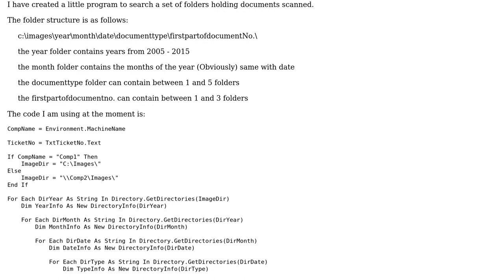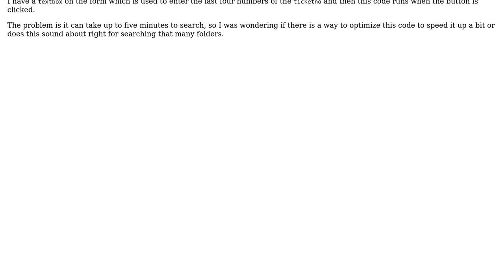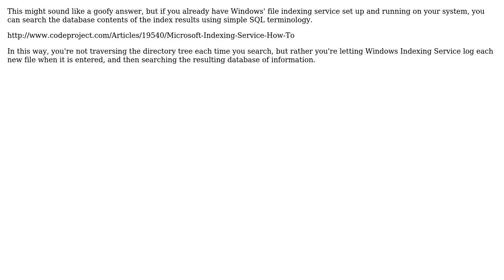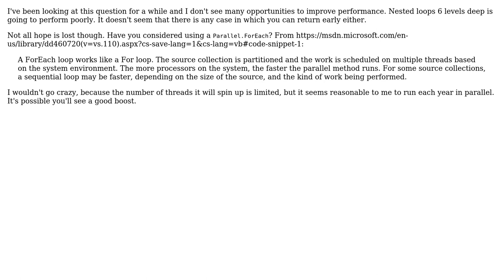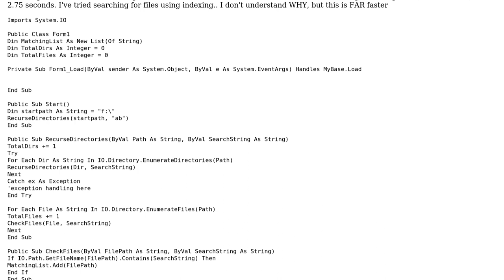Recursive filename search (5 Solutions!!)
Recursive filename search

With thanks & praise to God, and with thanks to the many people who have made this project possible! | Content (except music & images) licensed under CC BY-SA | Music | Images & others | With thanks to user Vogel612 user Rx7man user RubberDuck user Gazza user ChicagoMike user 200_success and the Stack Exchange Network Trademarks are property of their respective owners. You are responsible for your own actions.